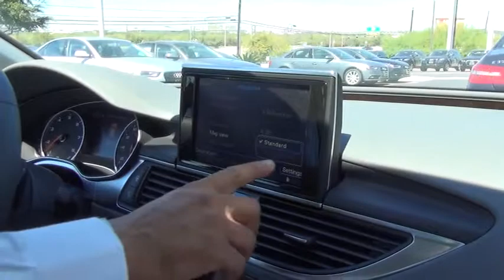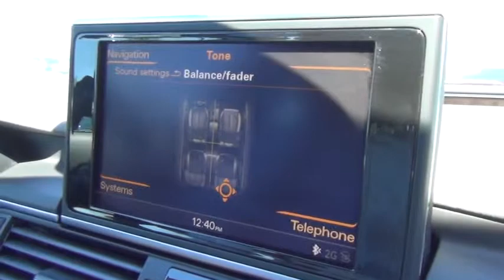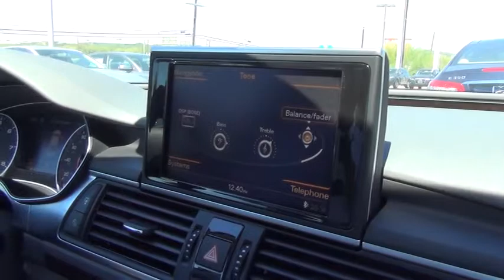2013 Audi A7 San Antonio, Boerne, San Marcos, New Braunfels, Seguin 00VP4392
Cavender Audi: Servicing San Antonio, TX near San Antonio, Boerne, San Marcus, New Braunfels, Seguin
2013 Audi A7  - Stock#: 00VP4392 - VIN#: WAU2GAFC7DN051464

Cavender Audi
15447 IH-10 W

This 2013 Audi A7 4dr 4dr HB quattro 3.0 Prestige AWD Hatchback features a 3.0L TFSI supercharged V6 engine Gasoline engine. It is equipped with a Automatic transmission. The vehicle is WHITE with a Other interior. It is offered As-Is, extended warranty is available. -